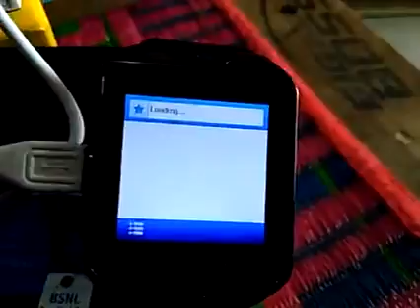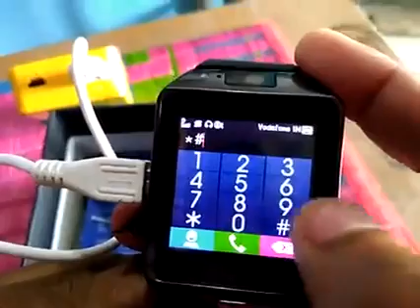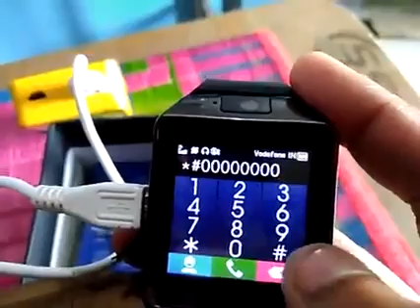Dz09 Internet browse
Dz o9 inter net exclussive reviw